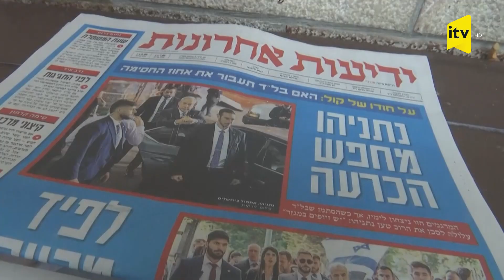Netanyahu seçkidə qalib gəldi və o hakimiyyətə qayıdır?